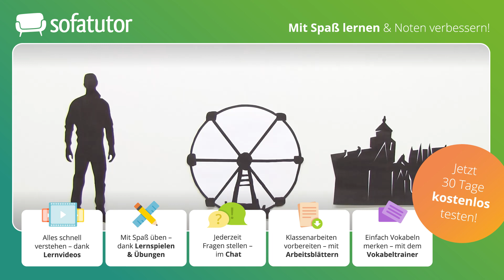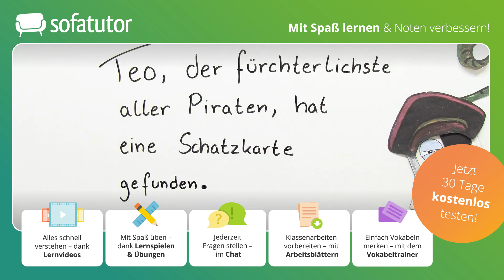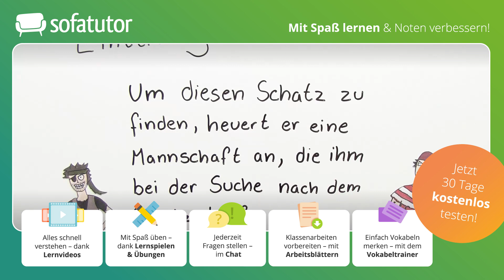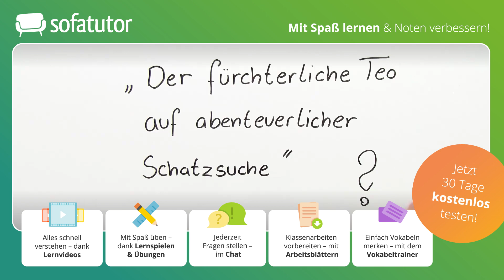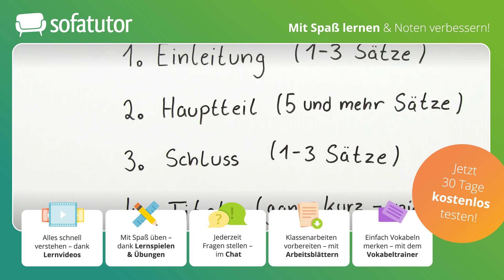Geschichten schreiben – Anleitung & Tipps